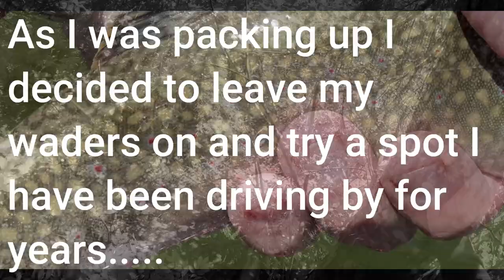3 Stillwater trout Species on the fly in 1 day!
I head up to 4000 + feet chasing a few of my favorite species of trout. Stay until the end for a bonus catch!